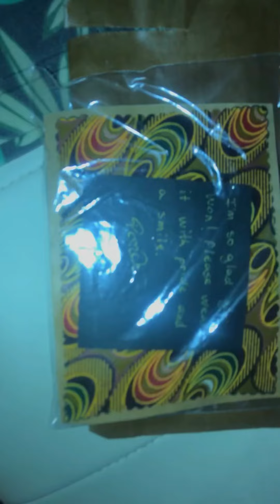I Won a gift 🎁 Episode 660 Vlogging with Lady Cee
Thank you 🙏🏽 @ponchopopcorn for the beautiful handmade gift I love it 🙏🏽❤️💯and I will smile when I wear it as instructed 💪🏽💯